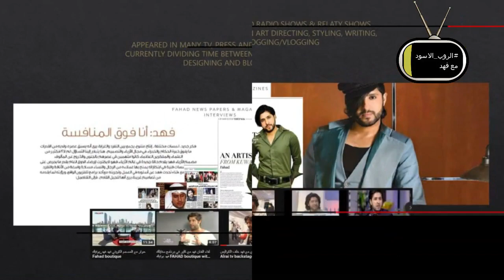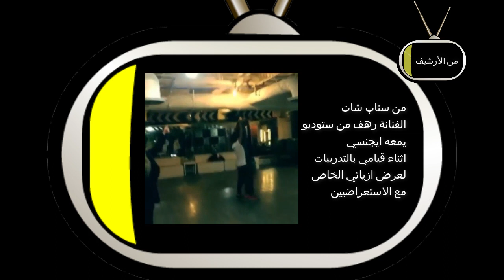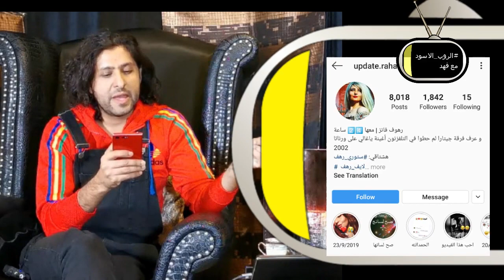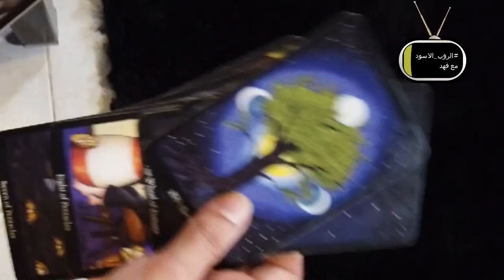F74 أحذرمن انثى برح_الجدي وحوار شيق مع الفنانة الكويتية رهف في الروب_الاسود مع فهد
لمزيد من التفاصيل والتواصل من خلال مواقع التواصل الاجتماعي:
For more details and to be in touch please follow me in my social :media account
موقعي الرسمي

Adidas originals Kuwait needs help أديداس اوريجنالز الكويت يحتاج للمساعدة
الحلقة 74 من الروب_الاسود مع فهد وضيفة الحلقة الفنانة رهف فرقة_جيتارا وحوار شيق عن